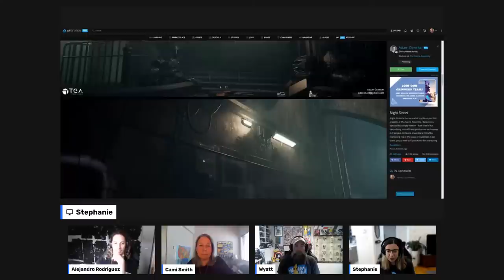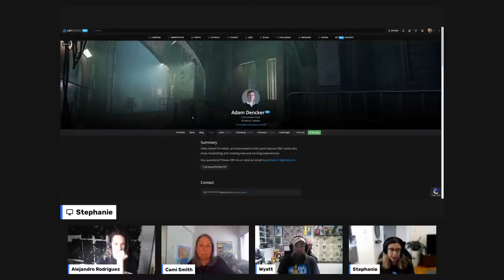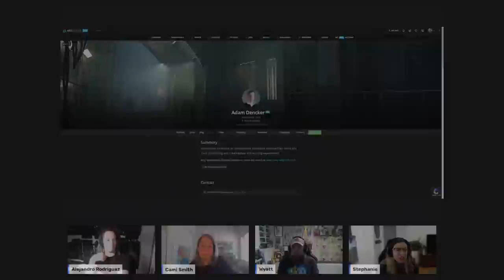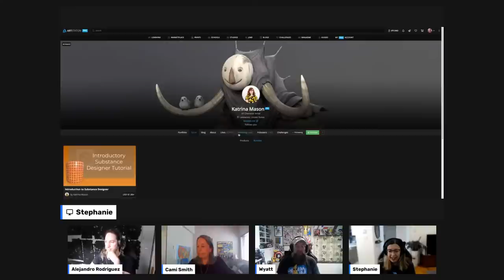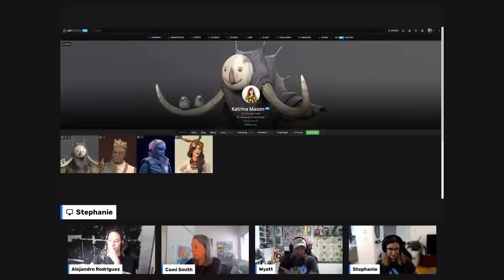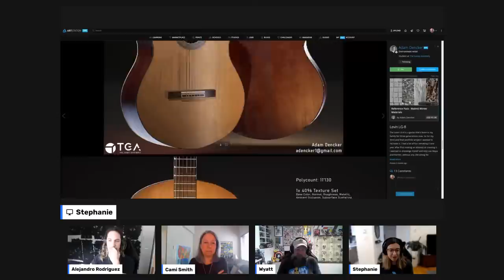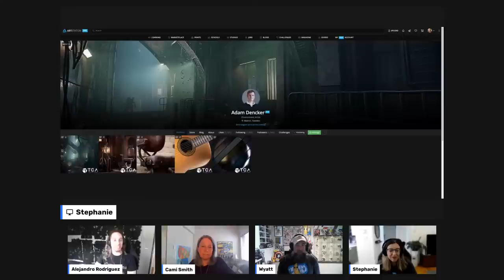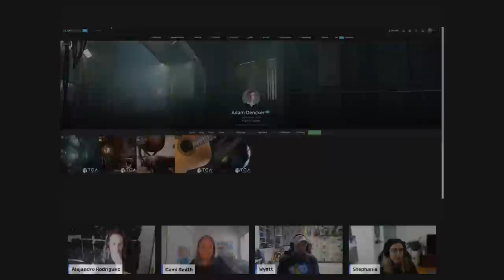How to Create a Winning Student Portfolio – Ask the Pros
Join ArtStation and guests, Cami Smith (recruiter at ggLocators), Alejandro Rodriguez (recruiter at Probably Monsters. and Wyatt Savarese (producer at Epic Games), as they discuss what makes a strong student portfolio that will increase your chances of getting hired. There will be a live Q&A so make sure to come prepared with your questions.